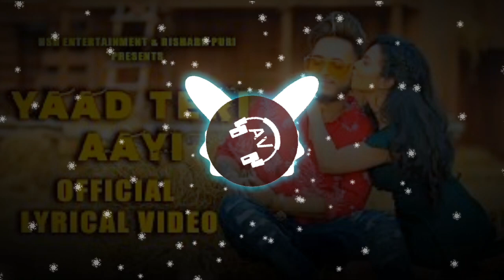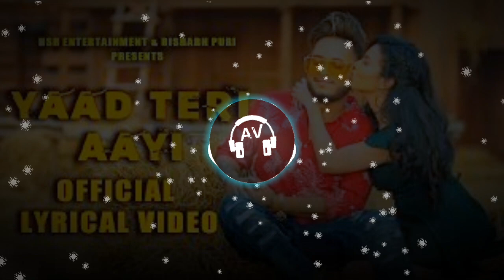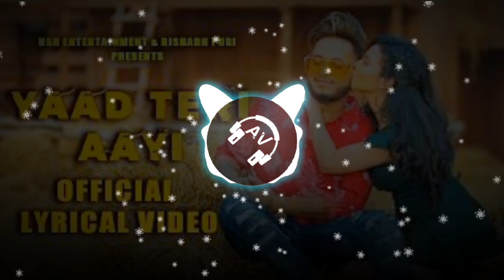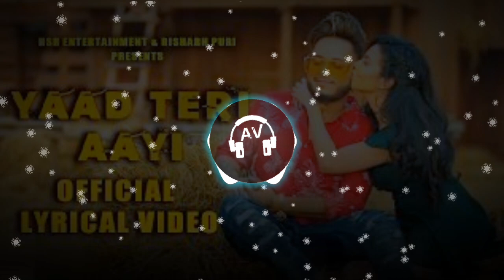Yaad Teri Aye Qasaim Virk | Bass Boasted Lyric Presented By The Alone Vibes.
Snack Video: The Alone Vibes

Hope You Enjoy The Bass Boasted Song Yaad Teri Aye.
Thankyou ❤